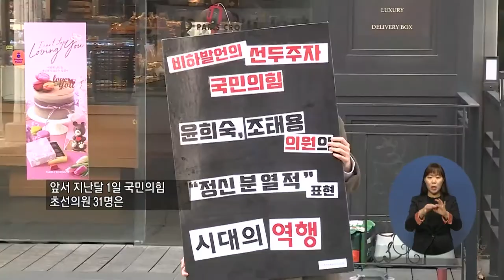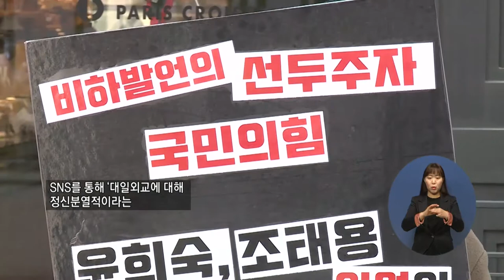주요2) 정치권 장애인 비하, 개선은 언제쯤